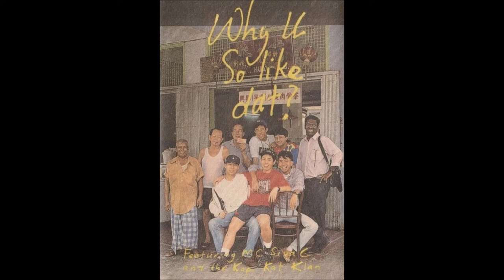MC Siva C ft. Kopi-Kat Klan - News At Ten